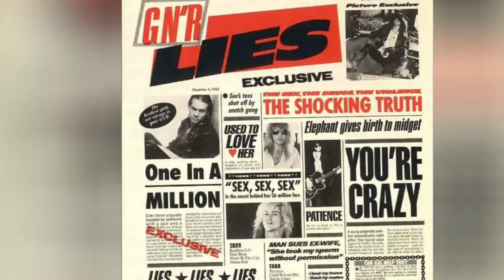One in a Million Guitar cover Guns and Roses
Cover. One in a million Guns N Roses